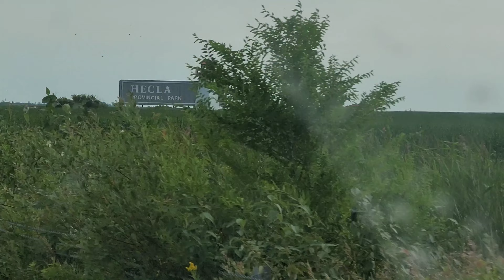Hecla-Grindstone Provincial Park 📍 Travel Vlog